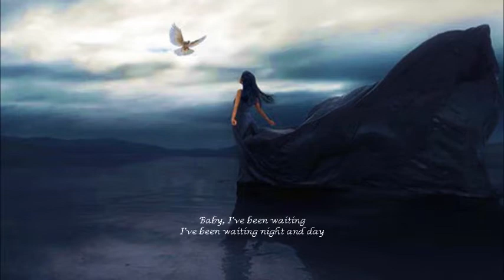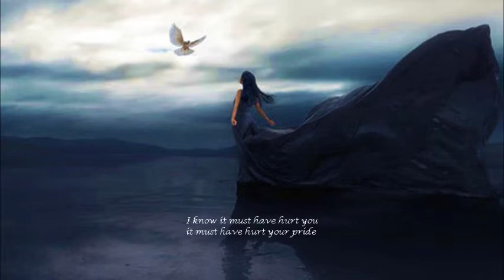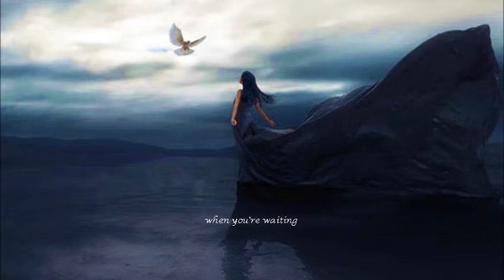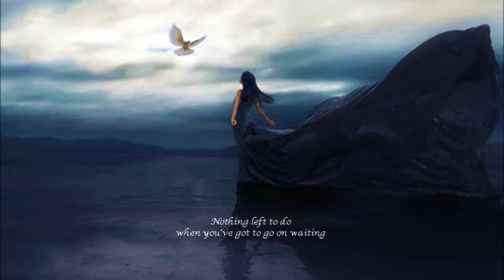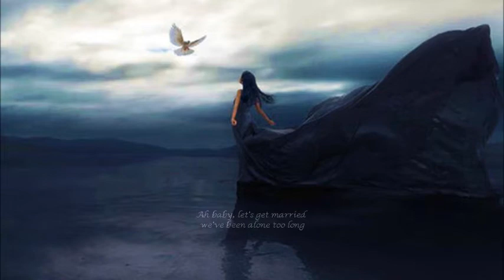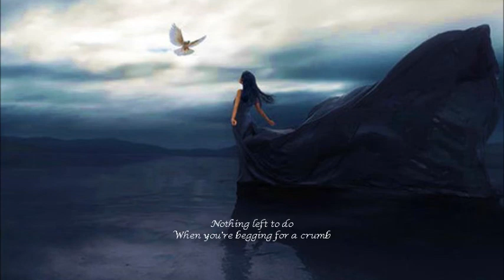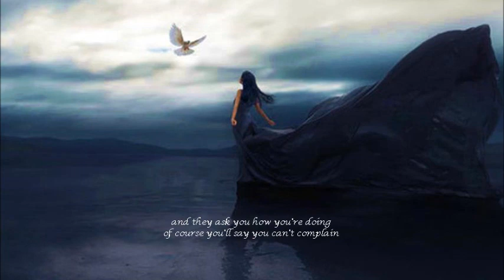Waiting For The Miracle To Come - Sophie Zelmani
What a strange thing!
We walk on miracle without knowing about it.